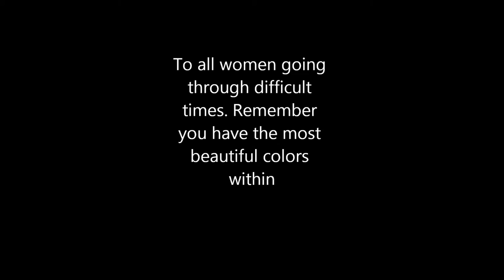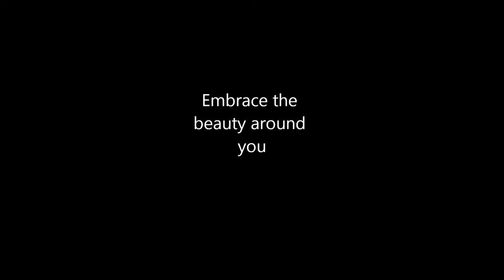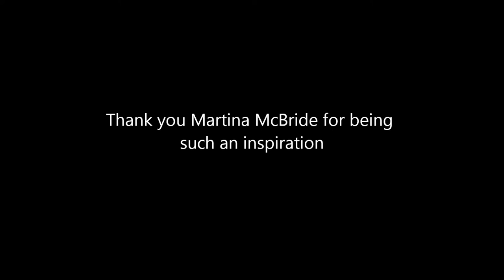She's a Butterfly - voice and guitar, Lidia Friederich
Lidia Friederich performs "She's a Butterfly" from Martina McBride, remembering all women going through tough times. She painted the butterflies, took all the photos of this video and did the recording. It's a start!